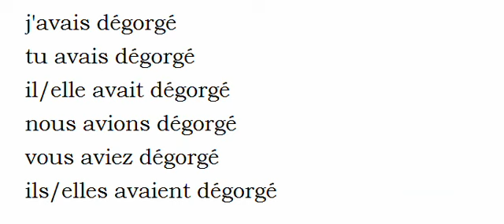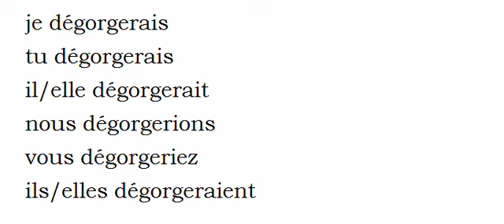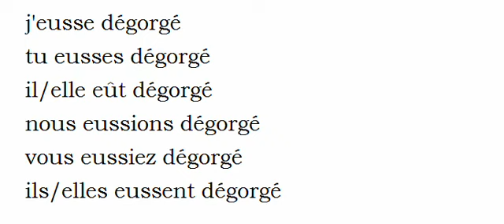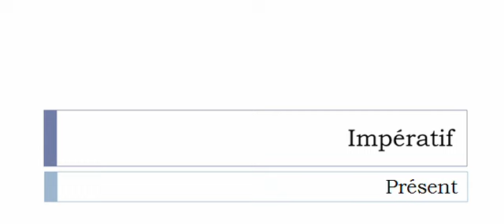Französisch lernen = Konjugation = Dégorger